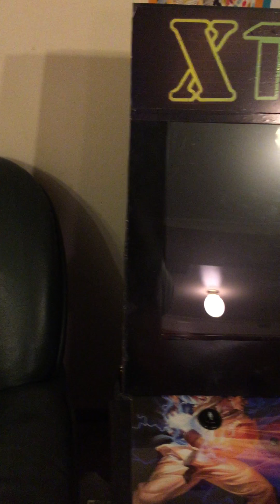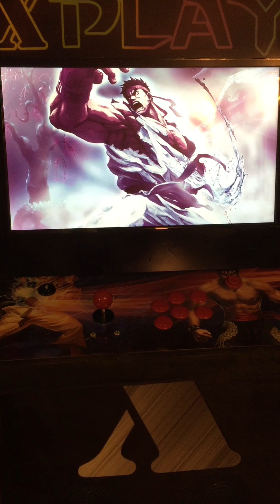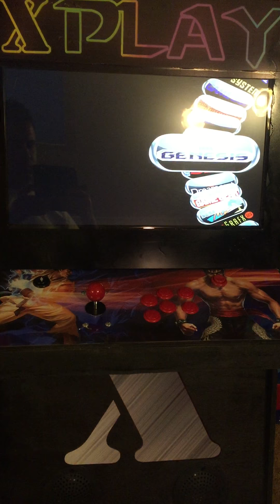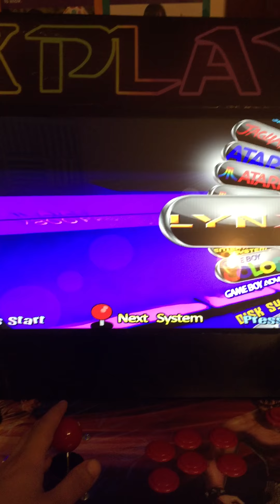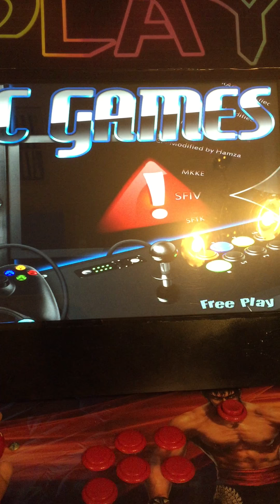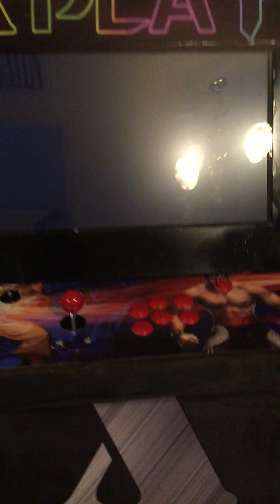Xplay Custom Arcade Machine Hand Made Mame Hyperspin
Arcade Machine Hand Made 6000+ games.
Took me 6 months to complete it.
Genuine Sanwa Joystick & buttons
Powered by twin frozr ii GPU
Core i3 CPU + 2GB RAM
Logitech sound system